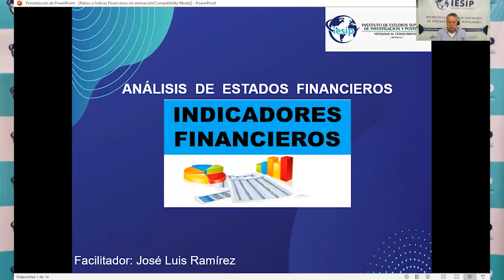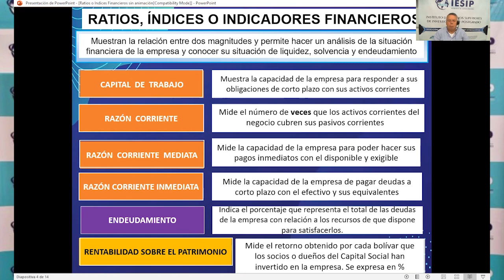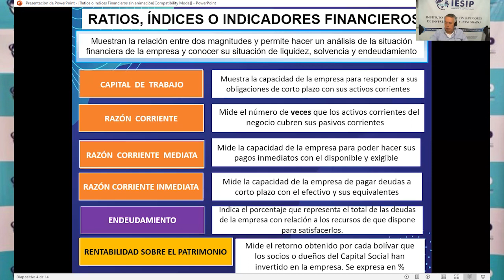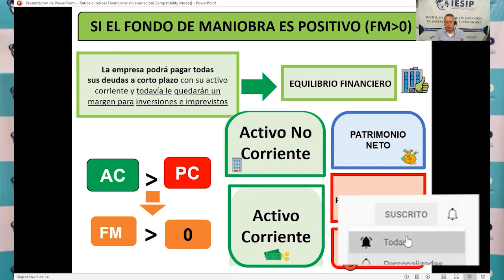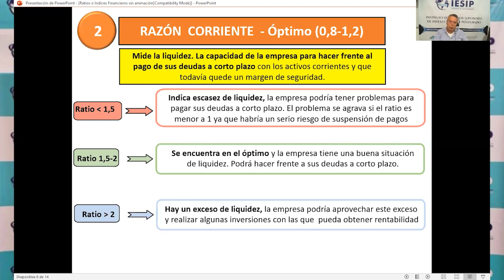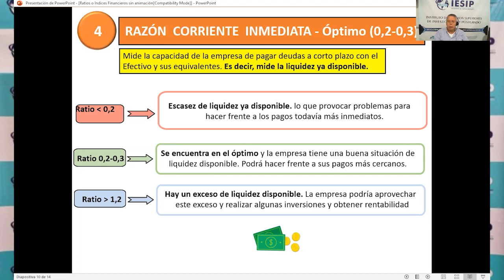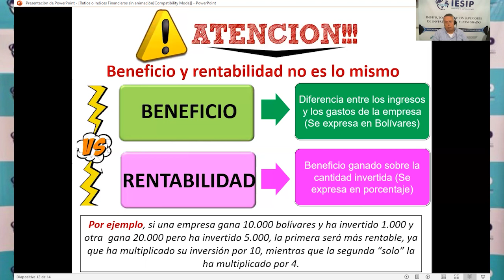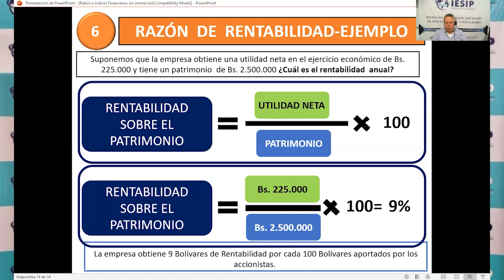|Pregrado| Contaduría Pública - Análisis de Estados Financieros - Lcdo. José Ramírez